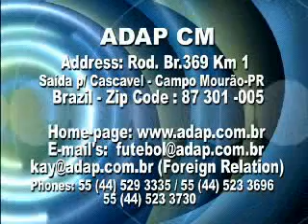soccer phenomen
a little guy playn soccer as no one other